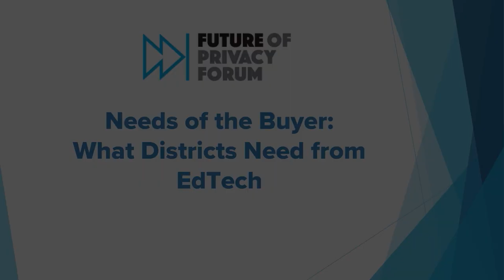Panel: What Districts Need from EdTech on Student Privacy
On April 23, 2019, the Future of Privacy Forum hosted a Student Privacy Bootcamp for edtech service providers in Washington, DC.

Panelists:
Tyler Park, Policy Counsel, Future of Privacy Forum (moderator)
Teddy Hartman, Director of Strategy and Data Privacy, Howard County Public Schools
Whitney Phillips, Chief Privacy Officer, Utah State Board of Education
David Rubin, Founder, David B. Rubin, P.C., Attorney at Law
Jim Siegl, Technology Architect, Fairfax County Public Schools
Lisa Spencer, Director of Instructional Technology & Support, Prince George’s County Public Schools